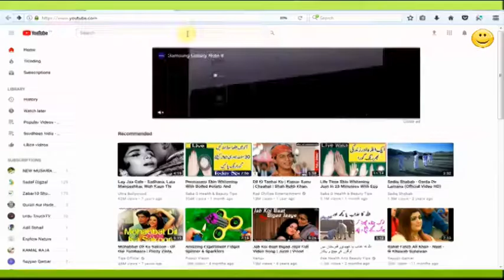PTI ka Aik Aur Jiyala Samne Agaya Jiski Video Social Media Pe Viral Ho Gayi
Here is a look to PTI ka Aik Aur Jiyala Samne Agaya Jiski Video Social Media Pe Viral Ho Gayi

And

Bakra Eid Special Song 2017 | Bakra Eid in Pakistan | Aa Mere Pyare Mutton | Funny Song 2017

Pakistani Rawalpindi Express Shoaib Akhtar Wishing Eid ul Azha 2017 to All Muslims in the World

Pakistani Cricket Stars on Eid Ul Azha 2017 | Bakra Eid 2017 | Champions Trophy Heroes On Eid 2017

Lahore Qalander's Owner Rana Fawad Wishes Eid ul Azha 2017 | Most Emotional Owner Of PSL | Pakistan

??? ? ?? ? ? ? ? Is the the Wright Way of Qurbani in Islam.shooting A Cow

Be Aware of Blue Whale Death Game | What is the Blue Whale Game And Its Challenges | Stay Safe From Killer Game